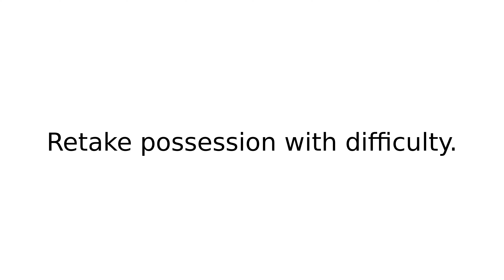claw back II